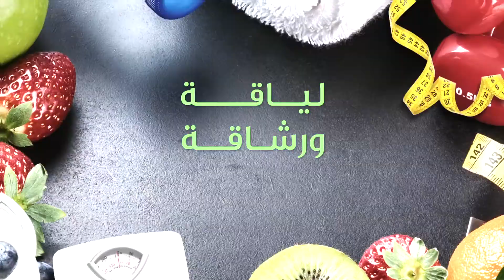Rania's Tips Arms 1 | citrussTV.com